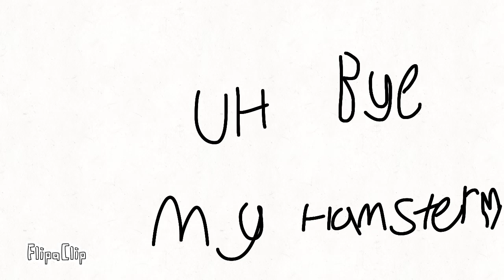My hamster cage in the DARK must be scary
FlipaClip - 6uwy